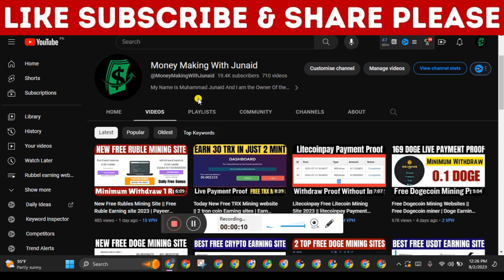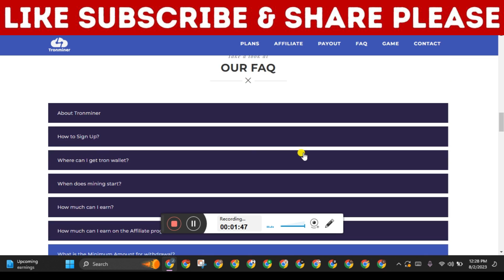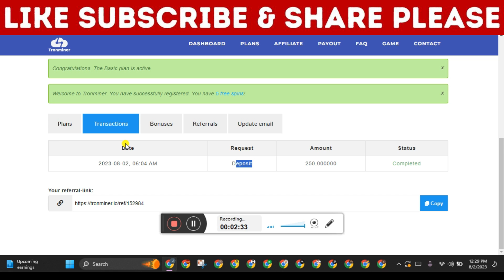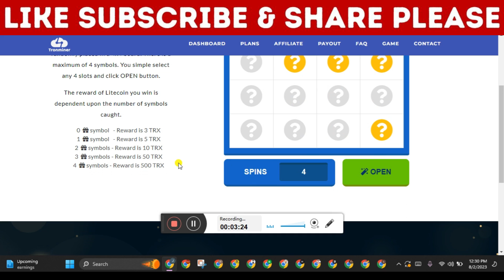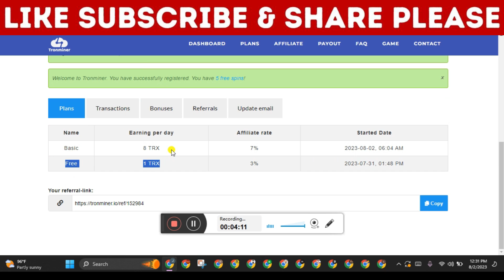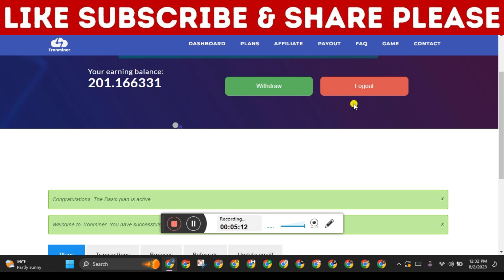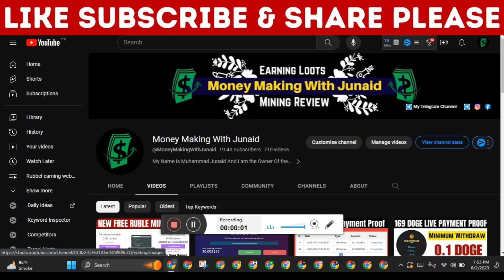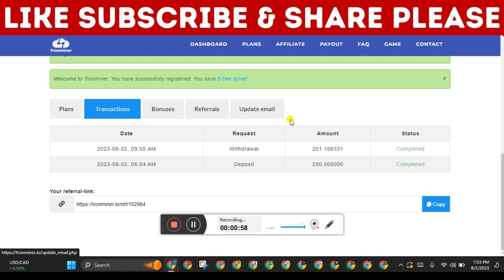tronminer.io TRX MINING SITE PAYMENT PROOF || Earn Free TRX TRON COIN | tronminer Withdraw Proof